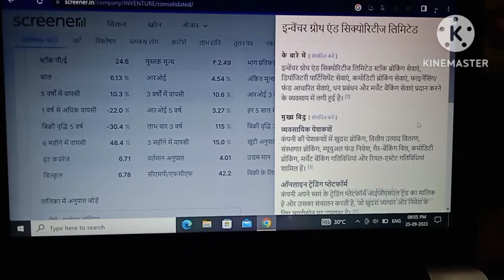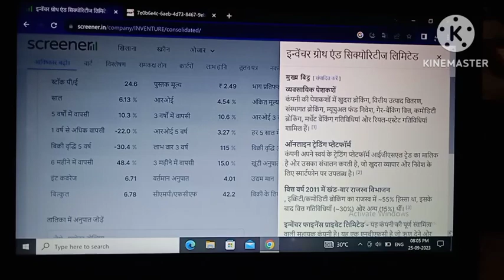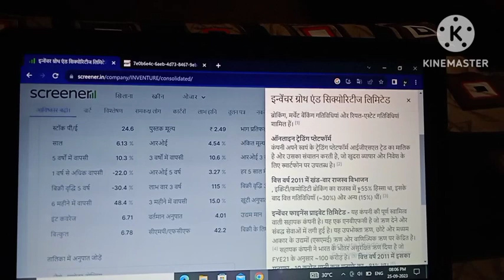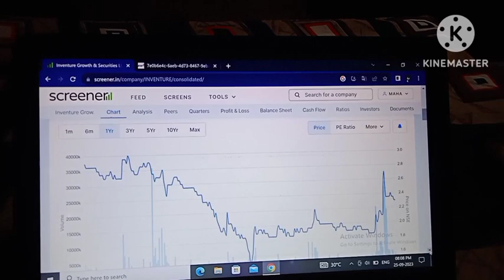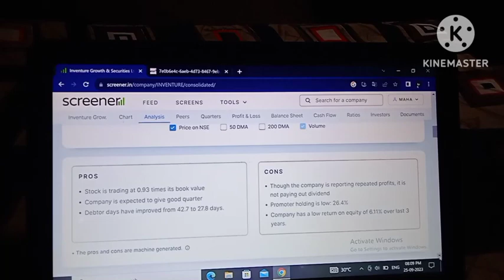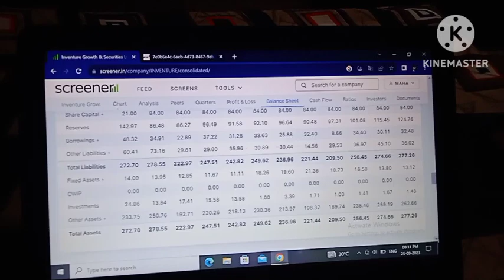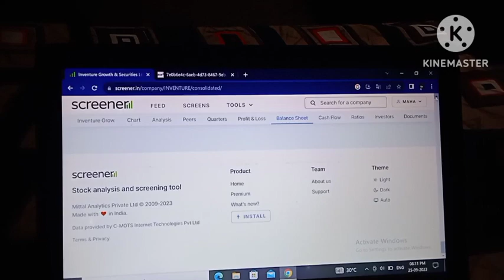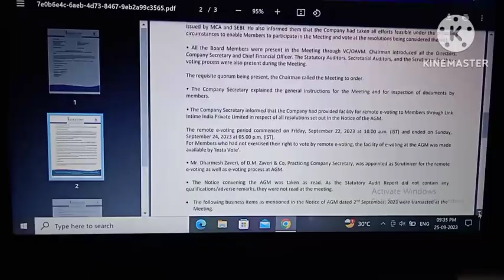Inventure growth and securities ltd!Inventure growth share!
Inventure growth and securities ltd! Inventure growth and securities!
inventure growth and
securities ltd latest news!
inventure growth and
securities Itd latest news
today!
inventure growth and
securities Itd share news!
inventure growth and
tamil!
inventure growth and
securities Itd results!
inventure growth and
securities Itd today news!
inventure growth and
securities Itd rights issue!
inventure growth and
securities Itd share latest
news!
inventure growth and
securities Itd target!
your query:-

inventure growth and
inventure growth and
today!
inventure growth and
inventure growth and
tamil!
inventure growth and
securities Itd results!
inventure growth and
inventure growth and
inventure growth and
news!
inventure growth and
securities Itd target!
penny share!
today!
penny share below 50
paise!
penny stocks!
2023!
penny stocks below 1
rupee!
penny stocks for long
term investment!
10 rupees!
penny stocks for intraday
trading!
stock market for
beginners!
stock market ka
commando!
beginners!
share market me paise
kaise lagaye!
share market news todayN!
nityankit12!

inventure growth and
inventure growth and
securities Itd!
inventure growth and
today!
inventure growth and
inventure growth and
tamil!
inventure growth and
securities Itd results!
inventure growth and
inventure growth and
inventure growth and
news!
inventure growth and
securities Itd target!
stock market!
stock market latest news!
share market!
penny share!